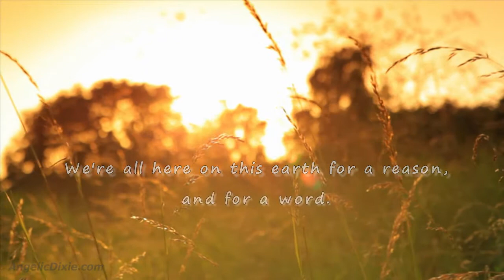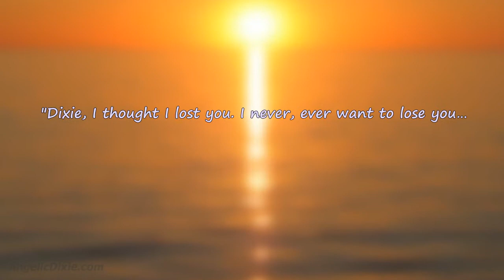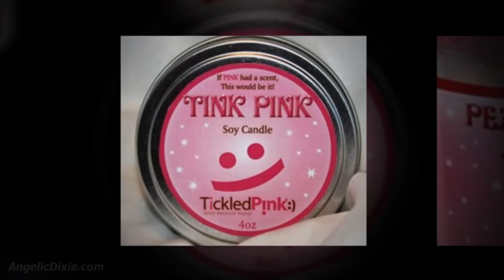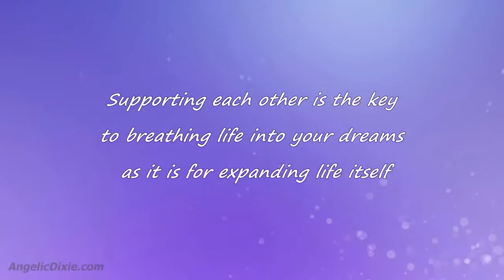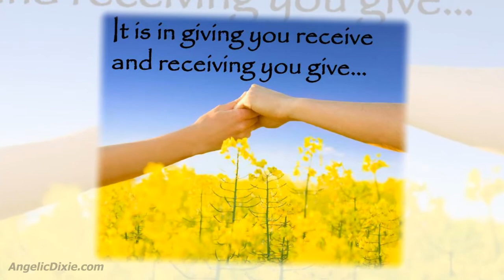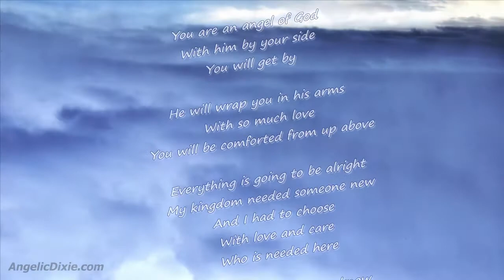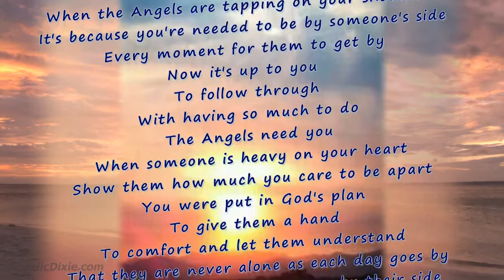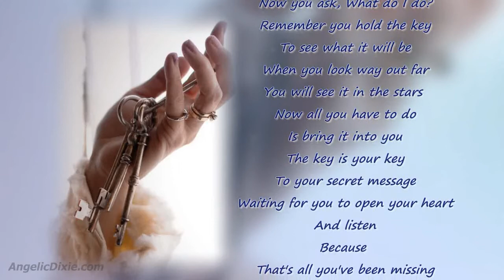Messenger of Love - Dixie Daly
Messenger of Love...